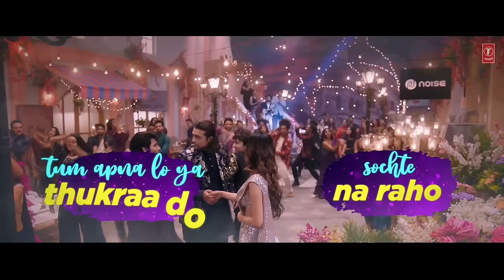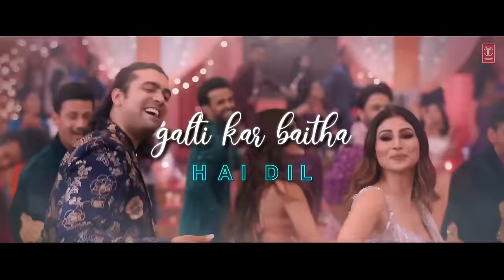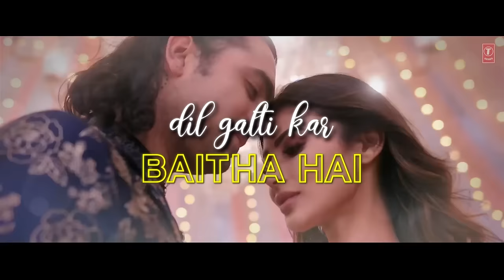Dil Galti Kar Baitha Hai (Lyrical) | Meet Bros Ft. Jubin Nautiyal | Mouni Roy | Manoj M | Ashish P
Gulshan Kumar & T-Series presents Bhushan Kumar's "Dil Galti Kar Baitha Hai" - Lyrical Video, This song is sung by Jubin Nautiyal, sufi vocals by Danish Sabri, music by Meet Bros; lyrics by Manoj Muntashir. The song features Jubin Nautiyal and Mouni Roy. The video is directed by Ashish Panda.